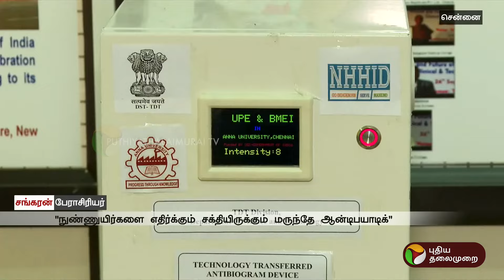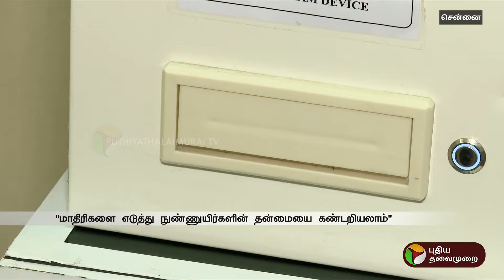புதிய கருவியை கண்டுபிடித்துள்ள பேராசிரியர்கள் | Chennai